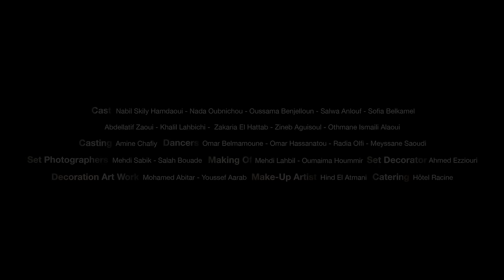Hamza El Fadly - Derhem (EXCLUSIVE Music Video) 2020 | (حمزة الفضلي - الدرهم (فيديو كليب حصري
Hamza El Fadly - Derhem (EXCLUSIVE Music Video) | 2020
حمزة الفضلي - الدرهم (فيديو كليب حصري) | 2020

Music Producer : Jam Aunni
Composer : Hamza El Fadly
Lyrics: Hamza El Fadly

Lyrics Derhem :

جريت و جريت و كلشي غالي
راس الشهر آش يبقى لي
و بغاوني ندير حلالي و راه ماكاين اللي يسول فيك
ما عرفت ديالهم من من ديالي
وا مالي مالي مالي
بالضحكة يسلف ليك و مع النبوري يضق عليك
أرا زيد أرا زيد أرا زيد Ehhh
وا ميمتي جيبي مسالي
الكريدي ما ينساني
T'as même pas idée
Parasi Parasi Parasité
نشوف الكاشو في منامي
بالقفة جات La famille

كريتي، شريتي
قولو لي شكون  غايربح
كريتي شريتي
كلشي مشالي كلشي "باح"
كريتي، شريتي
كريتي شريتي
وا ييييه آوا
واييييه آوا

لبارح گالس كلشي ناضي
دابا واقف قدام القاضي
سحابلي ضربت الحديد سخون
ساعة ضربت الحديد الماضي
و الشيب فراسي غادي
وا غادي غادي غادي
و البال ديما مشطون
من خيالي وليت أنا حاضي
وا راسي آ راسي آ راسي Ehhh
وا فينو المستقبل
تا فينو راس المال
اللي هلك تخمامي و راسي مال
Parasi parasi parasité

كريتي، شريتي
كريتي شريتي
كريتي، شريتي
كريتي شريتي
وا ييييه آوا
واييييه آوا
وا ييييه آوا
واييييه آوا

كريتي، شريتي
كريتي شريتي
كريتي، شريتي
كريتي شريتي
وا ييييه آوا
واييييه آوا
وا ييييه آوا
واييييه آوا